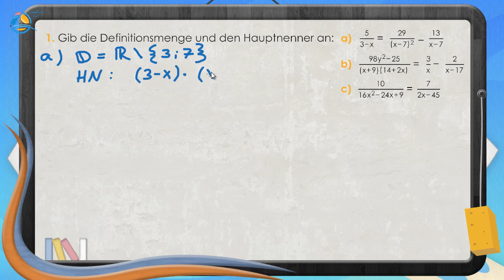Bruchgleichungen lösen || Klasse 9 ★ Übung 1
Das zugehörige StrandMathe-Übungsheft mit QR-Codes zu Lösungen für alle Aufgaben erhältlich

In Bruchgleichungen tauchen auf beiden Seiten des Gleichheitszeichens nur noch Brüche auf. Um diese Gleichungen zu lösen, muss man bestimmte Schritte abarbeiten:
1. Bilde zunächst die Definitionsmenge D
2. Hauptnenner bilden und erweitern
3. Multiplikation mit Hauptnenner
4. Äquivalenzumformung
5. Lösungsmenge L notieren
6. Überprüfen ob Lösungsmenge in Definitionsmenge enthalten ist

Steffen: „Das Lösen von Bruchgleichungen bereitet mir immer noch einige Probleme. Kannst du mir dabei helfen?“
Sophie: „Es gibt eine Anleitung, die einem das erleichtert. Probieren wir es an unserer Hausaufgabe zur nächsten Stunde:  7/(x-5)  =  5/(x+3) “

Wie Sophie bereits gesagt hat, ist es am einfachsten der „Anleitung“ zu folgen und schrittweise vorzugehen:
 Bilde zunächst die Definitionsmenge D (Nenner dürfen nicht Null werden)
x-5=0    |+5  oder   x+3=0    |-3
x=5       x=-3
D= R\{-3;5}
Hauptnenner bilden und erweitern
Den Hauptnenner bildest du, indem du einfach alle Nenner miteinander multiplizierst
HN=(x-5)   ∙ (x+3)=x^2-2x-15
Jetzt musst du jeden Bruch der Gleichung einzeln erweitern, damit der Hauptnenner entsteht.  7/(x-5)  =  5/(x+3)
Dabei musst du jeweils den Zähler eines Bruchs mit den Nennern der übrigen Brüche multiplizieren.
(7 ∙(x+3))/(x^2-2x-15)=  (7x+21)/(x^2-2x-15)
(5 ∙(x-5))/(x^2-2x-15)=  (5x-25)/(x^2-2x-15)
Multiplikation mit Hauptnenner
Durch Multiplikation mit dem Hauptnenner fallen diese auf beiden Seiten weg, sodass lediglich die Zähler übrig bleiben.
(7x+21)/(x^2-2x-15)=  (5x-25)/(x^2-2x-15) | ∙x^2-2x-15
7x+21=5x-25
Äquivalenzumformung
7x+21=5x-25   | -5x
2x+21=-25          | -21
2x=-46                    | : 2
x= -23
Lösungsmenge notieren
L={-23}
Überprüfen ob Lösungsmenge in Definitionsmenge enthalten ist
Vergleicht man die Definitionsmenge D mit der Lösungsmenge L
D= R\{-3;5} und L={-23},
so sieht man, dass die Lösung innerhalb der Definitionsmenge liegt. Damit ist die Lösung gültig.

Steffen: „Das sind echt viele Schritte, aber die muss man sich wohl merken, um diese Aufgaben zu lösen.“